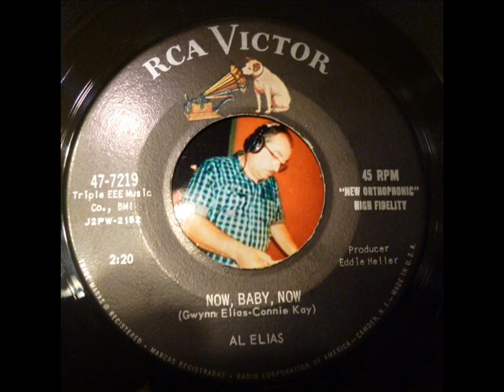POPCORNSOUND - AL ELIAS - now, baby,now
VRIJDAG 20 November 2015
ORGANISEERT DANSCAFE ZEPPOS
PoPcorn, Swing party
Ambiance verzekerd met dj Lens Erwin en Roger Claes
de leuke danstunes gaan op de Draaitafels
party start om 21u00
Ruime parking en kleine versnapering rond middernacht
enjoy the music
from my own collection DjL.E (Erwin)